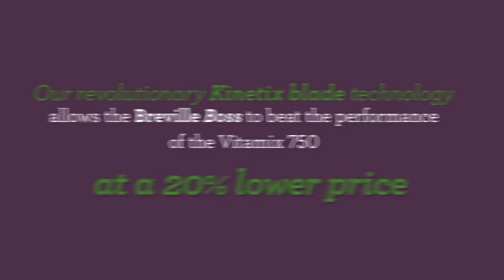Breville Boss Vs Vitamix 750 Green smoothie setting